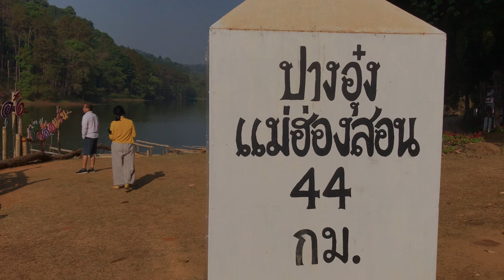タイ人に人気沸騰中！中国雲南省にいる気分になる✨ไปเที่ยวบ้านรักไทย หมู่บ้านชาวไทยเชื้อสายจีนยูนนาน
✿タイ語のレッスンに興味のある方は以下からご連絡ください！
✿ เรียนภาษาญี่ปุ่นกับอาคาริ กิ๊กเซนเซ จีนเซนเซ ▼・ᴥ・▼
✰楽しく学べるタイ語レッスン
✰日本語が堪能なタイ人教師
✰お手頃なレッスン料

✿ เรียนภาษาญี่ปุ่นกับ Akari class & Nikoniko-Jeensensei!
คอนเซ็ปต์ เรียนสนุก เข้าใจง่าย ใช้งานได้จริง
✿ คอร์สสอนภาษาญี่ปุ่นให้ชาวไทย ราคาสบายๆ ✰
ONLINE เรียนสด สอนสด ไม่ใช่เทป :)
✿ Kik sensei : เรียนและทำงานที่ญี่ปุ่น ปัจจุบันอยู่เชียงใหม่เป็นครูประจำที่ Akari
✿ Jeen sensei : แลกเปลี่ยนป.ตรี-โท ที่ญี่ปุ่น ปัจจุบันอยู่เกียวโตทำงานที่มหาลัยในญี่ปุ่น

ติตต่อได้ตามช่องทางข้างล่างนะคะ
SNS :